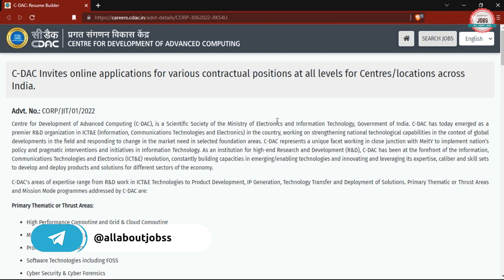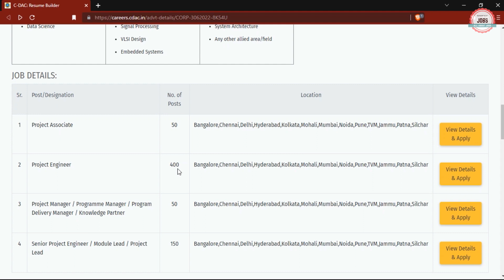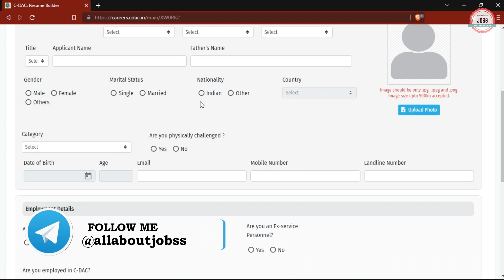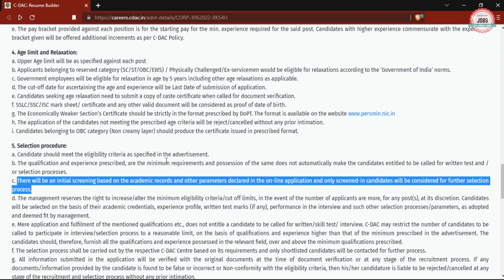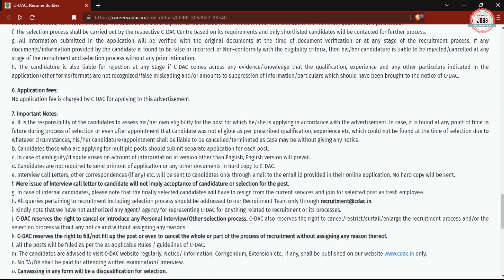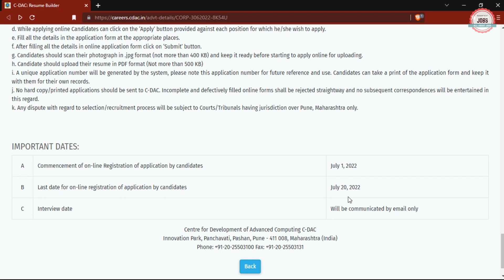CDAC Recruitment 2022 | CTC ₹7 Lakhs | Freshers| CDAC New Vacancy 2022|Latest Jobs for Freshers 2022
Centre for Development of Advanced Computing (C-DAC) has Inviting Online Application Form for the Recruitment of Project Associate & Project Engineer. Those candidates are interested in the following process of CDAC New Recruitment 2022 & complete the required eligibility criteria can watch the full video and Apply Online for CDAC Latest Jobs 2022

1. All Engineering Govt. Jobs

cdac recruitment
cadc project engineer recruitment 2022
cadc project associate recruitment 2022
cdac recruitment and selection
cdac recruitment exam papers
cdac syllabus 2022
cdac exam preparation
cdac form filling 2022
cdac eligibility criteria
allaboutjobs
all about jobs
c dac form fill up
c-dac recruitment 2022
c dac recruitment 2022
cdac recruitment 2022 notification
cdac notification 2022
cdac online form 2022
cdac recruitment 2022 apply online
how to fill cadc online form 2022
cdac online form kaise bhare
cdac vacancy 2022
cdac new vacancy 2022
cdac latest  jobs 2022
cs freshers jobs 2022
cdac mumbai juhu
cdac chennai project engineer
cdac chennai e & t
electronic freshers jobs 2022
Latest Engineering job 2022
permanent jobs for freshers
permanent government jobs for freshers
mechanical engineering freshers jobs 2022
electronics engineering jobs
electronics engineering government jobs
cs jobs
it jobs